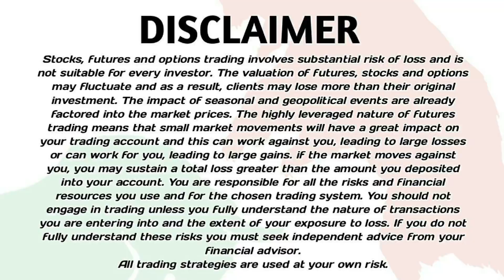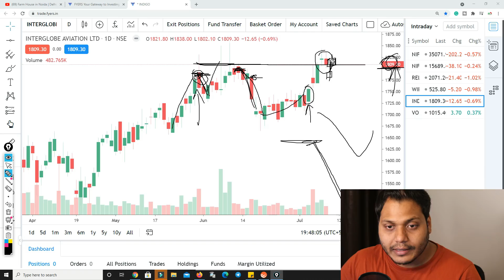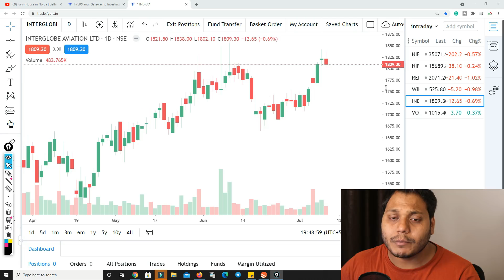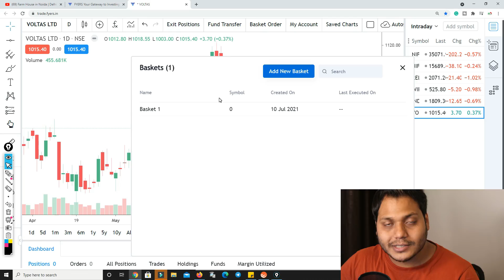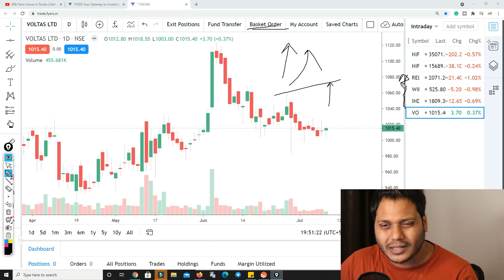Positional Trading Idea | Learn With Me